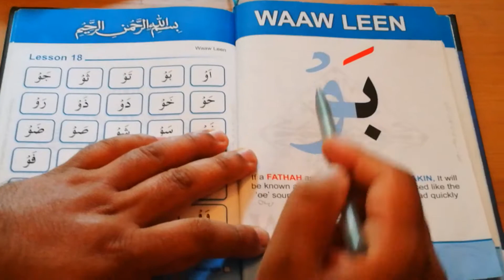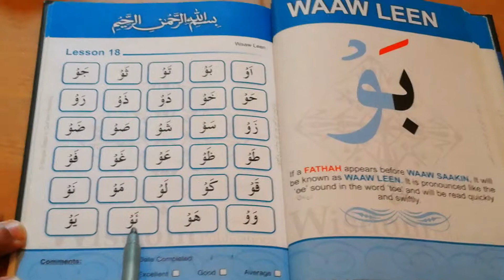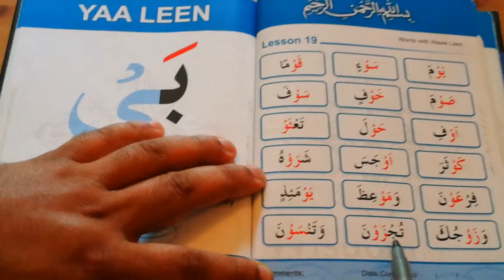Arabic dipthong vowel sound: Waaw Leen